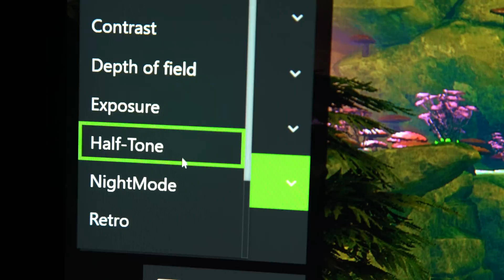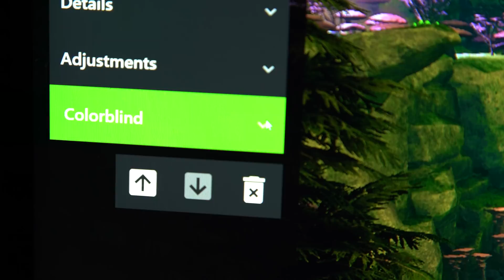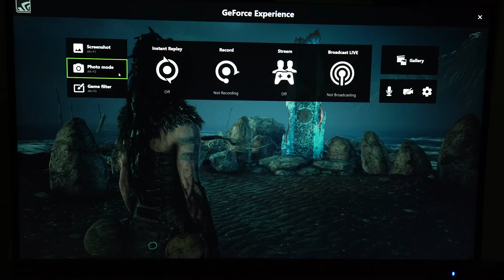Customizing Amazing Visuals with NVIDIA Freestyle - CES 2018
A huge update has come to GeForce Experience. On top of the additions to Ansel, we've introduced NVIDIA Freestyle. Apply visual filters to your games at any time to completely customize your experience. If that wasn't enough, ShadowPlay Highlights finally hits Fortnite!